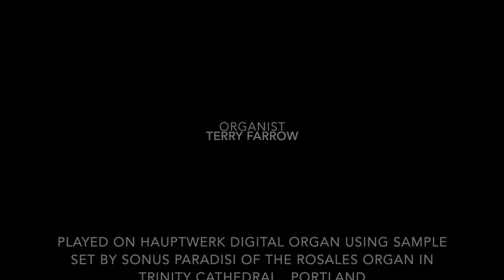Steal Away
"Steal Away" an arrangement of the traditional spiritual by Joe Utterback. Played on Hauptwerk Digital Organ using sample set by Sonus Paradisi of the Rosales organ in Trinity Cathedral, Portland OR USA